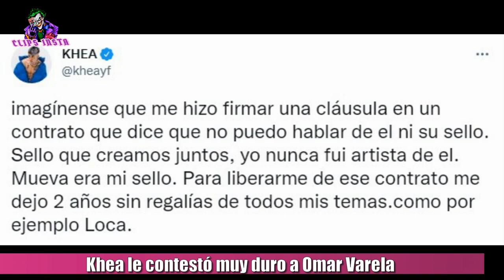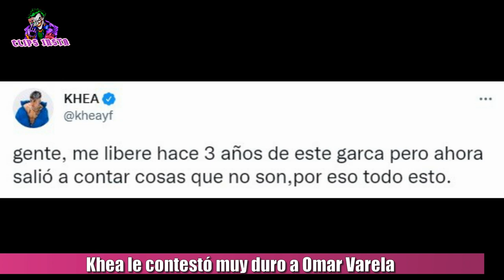KHEA LE CONTESTÓ DURAMENTE A OMAR VARELA TRAS HABLAR DE ÉL Y DUKI EN MUEVA RECORDS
Khea salió al cruce contra el productor Omar Varela. "Imagínense que me hizo firmar una cláusula en un contrato que dice que no puedo hablar de el ni su sello. Sello que creamos juntos, yo nunca fui artista de el. Mueva era mi sello. Para liberarme de ese contrato me dejó 2 años sin regalías de todos mis temas, como por ejemplo Loca.
También en el contrato para liberarme le tuve que ceder el 10% de mis shows , me dejó sin nada de regalías y encima el muy g4rc4 se quiso llevar el 10% de todos mis shows si no básicamente me encajonaba con un juicio de 5 años sin poder sacar música por ese tiempo. Y dice que el único artista que tenia firmado por ser el único que confiaba en el lo liberó así nomás,  Omar te presentamos a toda la escena, vos sos un capo produciendo pero no te llenes la boca con mi3rd4 porque te la hago tragar de una y lo sabes. gente, me libere hace 3 años de este g4rc4 pero ahora salió a contar cosas que no son, por eso todo esto".
Al Rato el productor puso la siguiente historia en su cuenta de instagram, contestando las criticas recibidas de parte de los artistas.